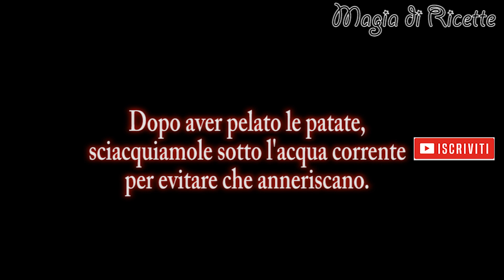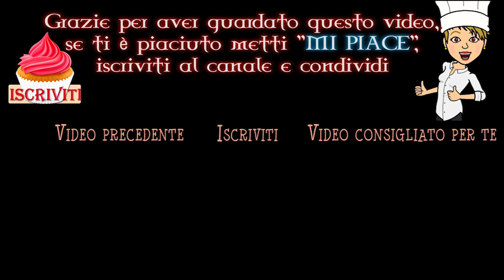Caponata di verdure alla calabrese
La caponata alla calabrese è una ricetta antica della nostra tradizione e viene tramandata da madre in figli.
E’ una pietanza ricca di sapore: anche questa proveniente dalla civiltà contadina.
Ne esistono tantissime versioni che variano da regione a regione. Se ne contano circa 38 versioni, ma alla fine gli ingredienti principali sono quasi sempre gli stessi.
Questa ricetta viene preparata soprattutto nel periodo estivo quando le verdure sono di stagione.
L’aroma del pomodoro maturo e la dolcezza della Cipolla di Tropea combinano perfettamente con le altre verdure, rendendo il tutto molto prelibato.
Chi ama i sapori piccanti, può tranquillamente aggiungere un po' di peperoncino: il risultato sarà ugualmente ottimo!

Durante il montaggio ho effettuato un errore di scrittura: i pomodori adatti sono quelli Belmonte e non di Bronte! Chiedo scusa eheheh